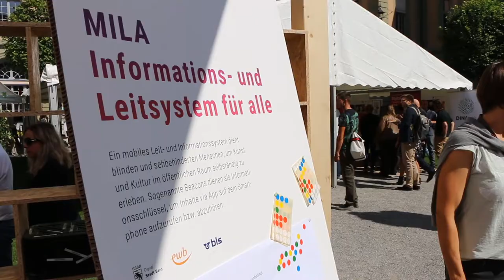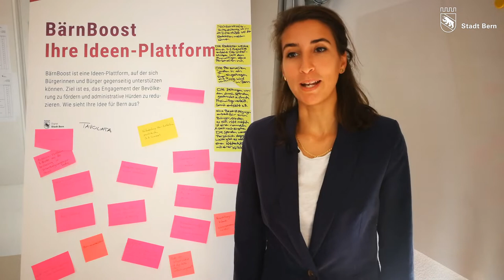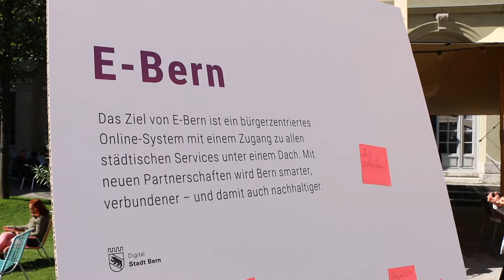Digitaltag 2019: 11'000 Besucher, 7 Stände und unzählige spannende Begegnungen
Positives Fazit und zukunftsweisender Schlusspunkt: So war der Digitaltag 2019.